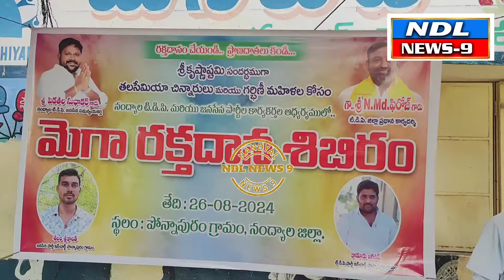నా లక్ష్యం వార్డు ప్రజలకు అండగా జగదీష్ ను అభినందించిన ఎన్ఎండి ఫిరోజ్.nandyal news 9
Nandyal news9 ---తలసేమియా చిన్నారులు మరియు గర్భిణీ మహిళలు ఎంతోమంది రక్తం లేక అవస్థలు పడుతున్నారని 19 వార్డు పోన్నాపురం ఇంచార్జ్ కోడూరు జగదీష్ తెలపడంతో వారికి ఏదో ఒక విధంగా సహాయం చేయాలని ఉద్దేశంతో శ్రీకృష్ణ జయంతి సందర్భంగా వారి స్నేహితులు..nandyal news9..nandyal varmanews nandyaldistrict nandyal varmanews nandyaldistrict ysrcp silparavi nandyal abn ndl ntv tv9 #tv9 nandyala#itlumeejaffar